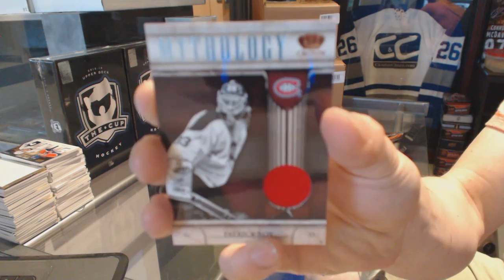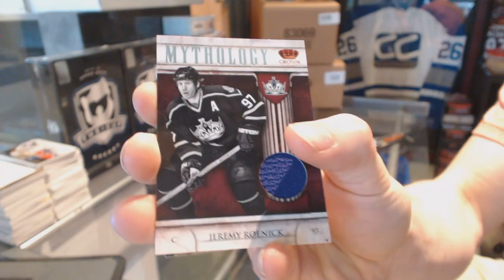Falkorluckdragn's 11-12 Panini Crown Royale Hockey Box Break